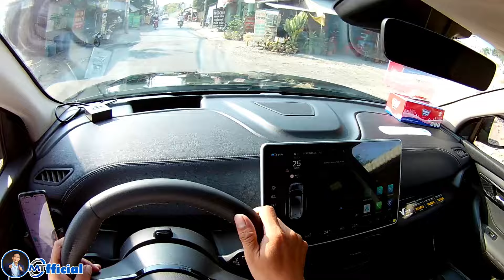10 Sự Thật Về Ô Tô Điện Mà Ít Người Muốn Nghe 🔴 MrTriet Official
▶️ Tuy rằng ô tô điện đang ngày càng phổ biến nhưng những ai có ý định mua chúng cần được nghe về những sự thật này.
Tổ chức nghiên cứu thị trường đến từ Mỹ Consumer Reports đã tiến hành một cuộc khảo sát với hơn 8.000 người Mỹ. Nội dung của khảo sát là nêu ý kiến của họ về ô tô điện.
Theo cuộc thăm dò này, 36% số người được hỏi cho biết họ dự định hoặc "nghiêm túc cân nhắc" mua một chiếc ô tô điện.
☀️ Xem thêm khóa học "21 Ngày Thành Thạo Canva" của Thầy Richdad Loc (Đinh Văn Lộc)
☀️ Xem thêm khóa học làm chủ CANVA cơ bản đến nâng cao
▶️ Chia sẻ những khóa học thiết kế đồ họa và kinh doanh hay cho các bạn tham khảo:
• ChatGPT Marketing Mastery: Tạo nội dung đa kênh chưa bao giờ dễ đến thế
• Tuyệt chiêu Chat GPT và công nghệ AI vào kinh doanh đỉnh cao
❤️ Nếu thấy các video hữu ích các bạn hãy ủng hộ mình bằng cách nhấn nút Subcribe + Nhấn chuông theo dõi 🔔, Like và Share video cho nhiều người cùng xem nhé!
▶️ Link tải về phần mềm chỉnh sửa ảnh công nghệ AI Luminar 4
❤️ Sử dụng mã "MRTRIET" để được giảm 10$.